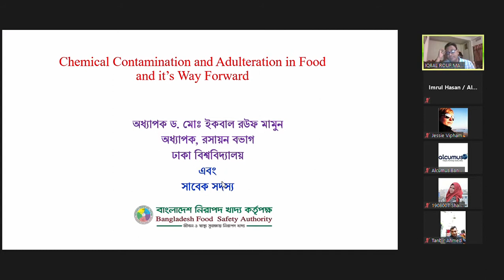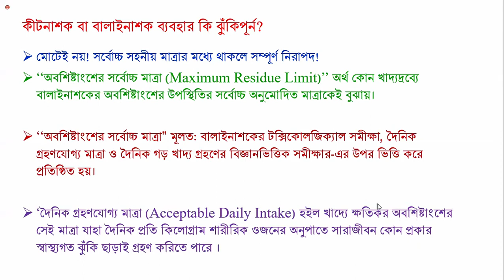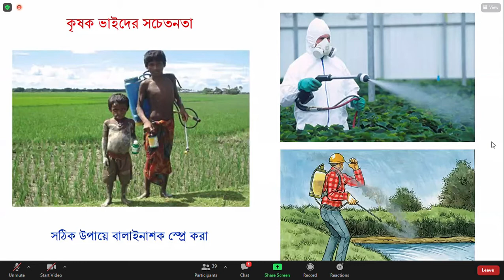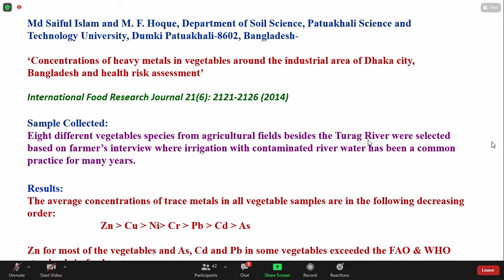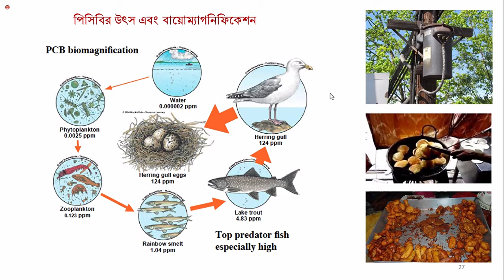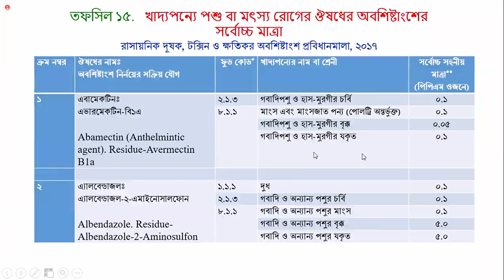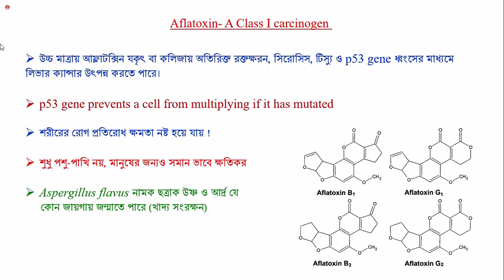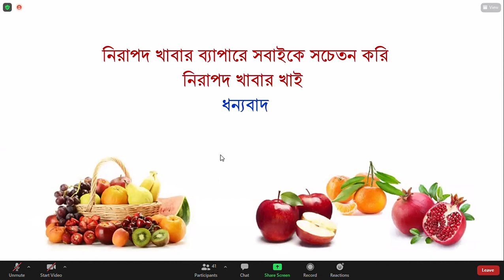Chemical Contamination & Adulteration in Food and it’s way forward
BAU Food Safety Seminar Series # 4
Date:
July 11, 2021
Time:
 08:00 pm to 09.00 pm

Presenter:
Professor Dr. Md. Iqbal Rouf Mamun
Department of Chemistry, University of Dhaka
Ex. Member, Bangladesh Food Safety Authority